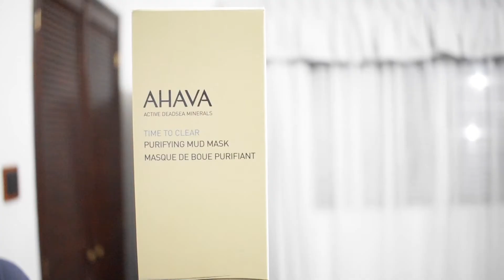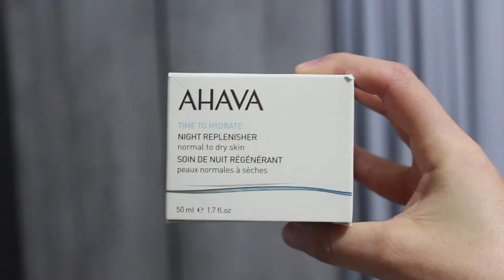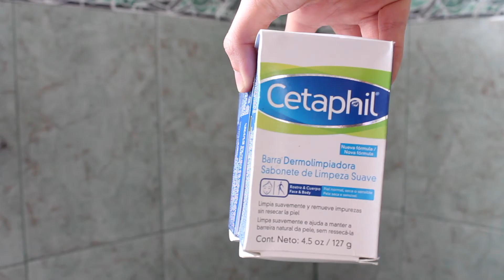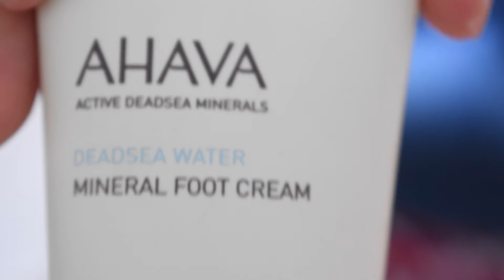RUTINA DEL CUIDADO DE MI PIEL ¿ COMO CUIDO MI PIEL SENSIBLE? Los mejores productos | BY LESS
En mi canal encontrarás:

Es un canal un poco random porque pienso compartir de todo lo que me gusta y mis experiencias:  vlogs personales, tips,  Mis Rutinas, life hacks, retos, tips que todos deberían saber, cosas que quizás no sabías, LifeStyle, video vlogs entretenidos, decoraciones, consejos para ser más organizada, beauty hacks y videos edificantes.